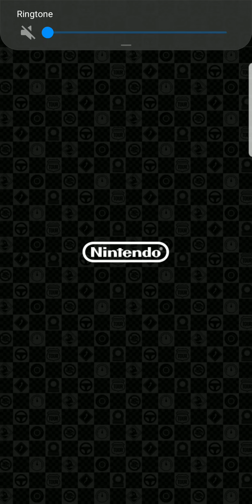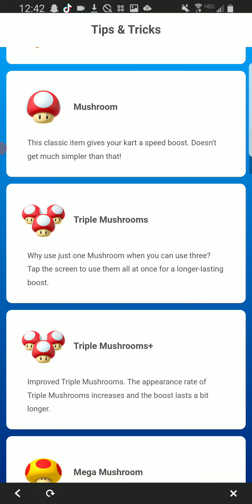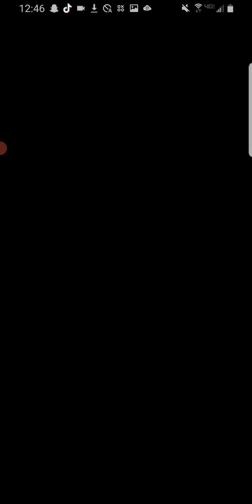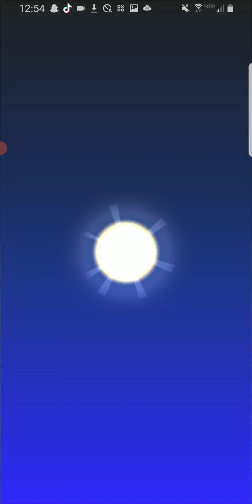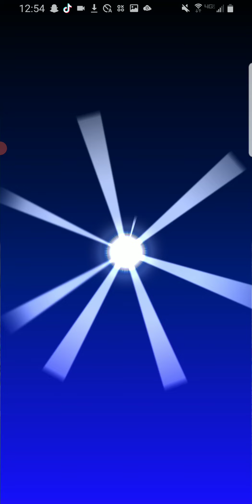mario kart tour space tour challenges guide week 2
I'm a terrible predictor